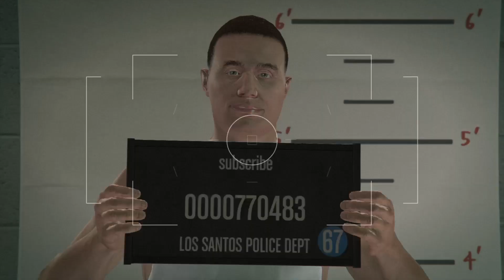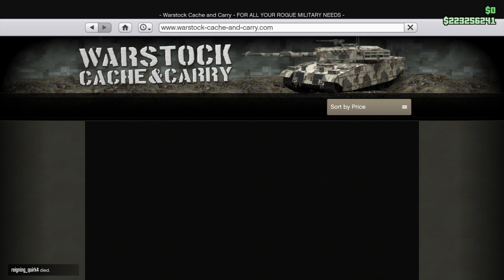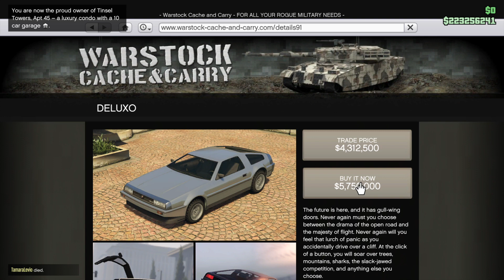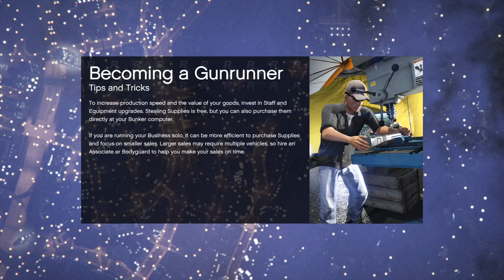Grand Theft Auto V_ قلتش فلوس